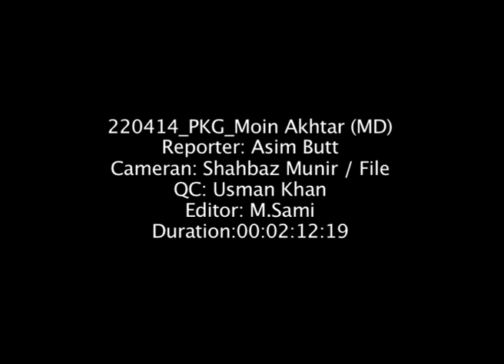asim butt ORGNL QLTY Moin Akhtar MD